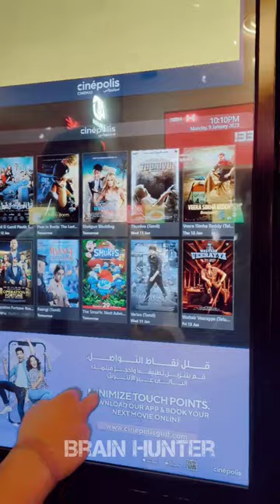IMAX और normal theatre में क्या अंतर है?by Brain Hunter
main highlights:
IMAX
movie theatre
IMAX movie shooting
IMAX theatre
IMAX format movie
movie filming
difference in IMAX and normal theatre

about channel:
brain hunter always try to bring some new ideas, concept and knowledge to improve your knowledge. The facts we provide to you is gathering from some research or some articles(which is written by popular researchers or writers).